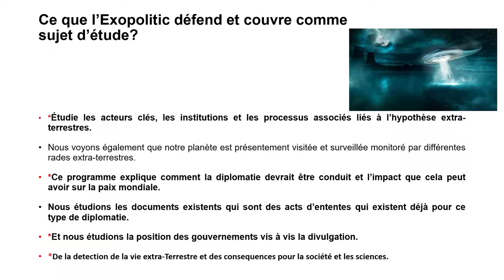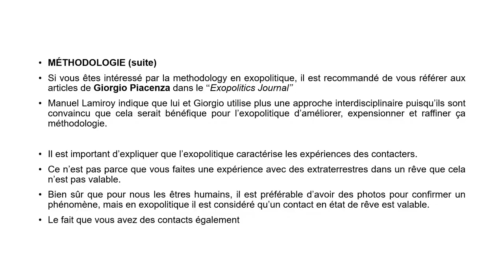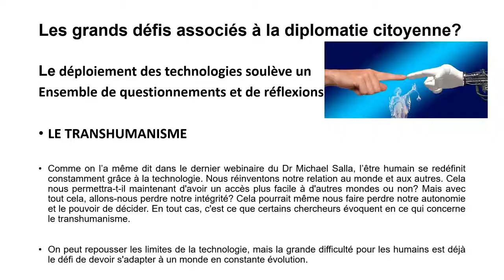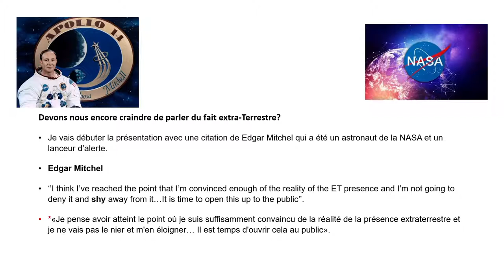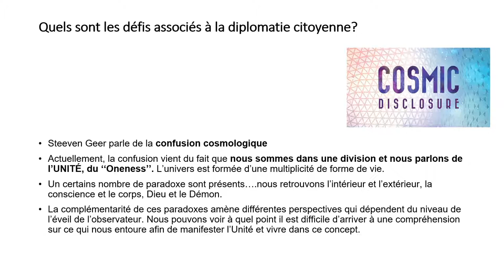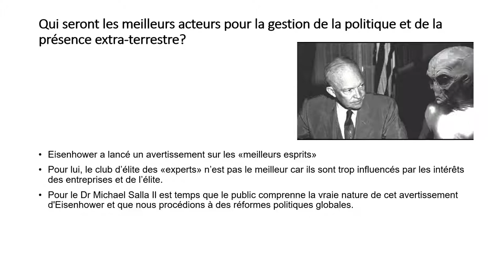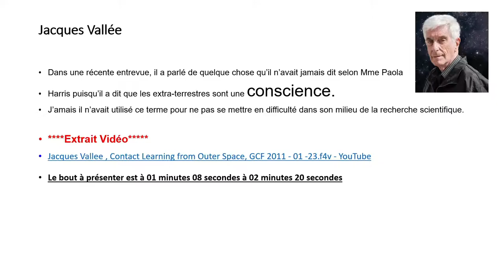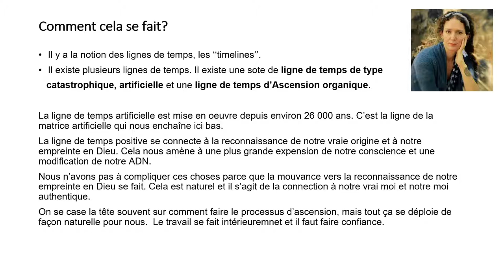Zone Insolite - Exopolitique 2 de 4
Émission 2/4 de Zone Insolite - ExopolitiqueInvitée : Caroline MaillouxAnimateurs : Denis Guy et Pascale BourbonnaisDans cette partie de l’émission nous parlons de la Guerre des lignes du temps.Plus d'informations et de podcast se retrouvent
Cette émission a été diffusée le 27 fév.2021 sur la radio Fm au 96.9 Lévis, Qué.